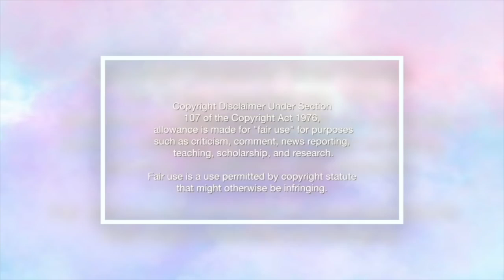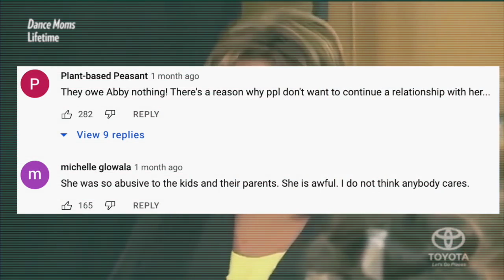Abby Lee Miller SLAMS Maddie for being Ungrateful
!! CLICK READ MORE FOR ETERNAL LOVE FROM ME !!

im baaack!! Abby lee miller reveals that she thinks maddie ziegler is ungrateful and should give her credit for her success! She also said she paid for her acting lessons and finds it shameful they're not close anymore.

- Ex-Dance Moms Members EXPOSE The TRUTH (What Actually Happened)

- what happened to abby lee miller from dance moms?